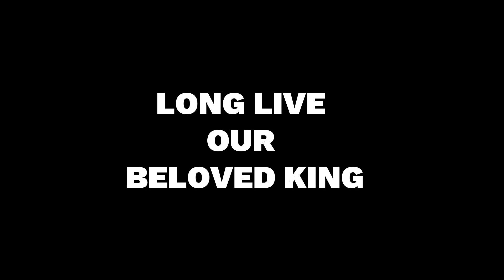Palden Drukpa | Tribute to His Majesty Jigme Khesar Namgyel Wangchuk | GCBS Dance Video